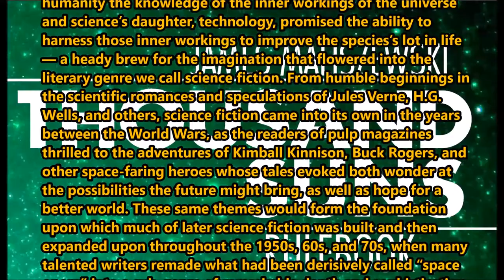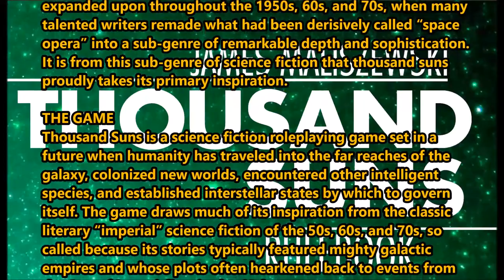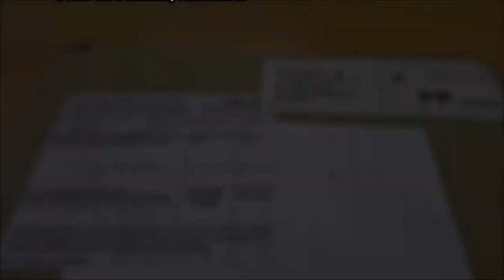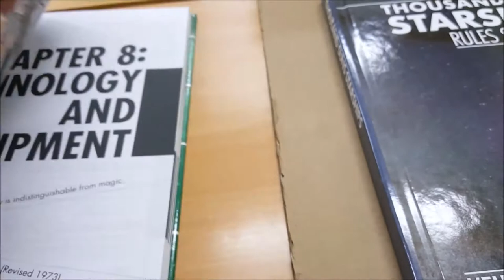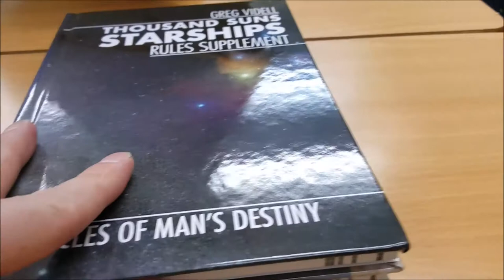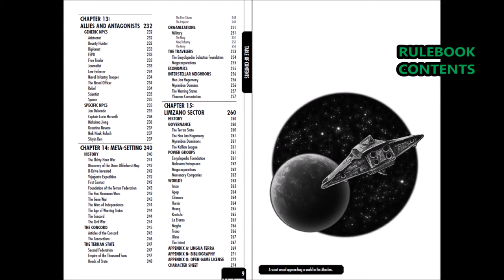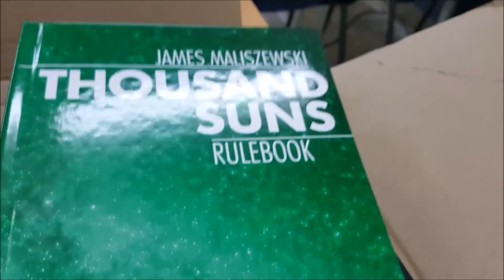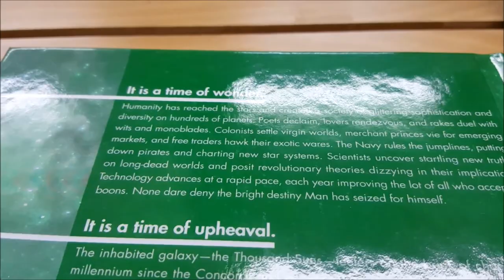Thousand Suns [Print on Demand]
An overview of a solid, but lesser known contribution to SF gaming. Taking on the old via a new take on the middle. Build your own campaign setting, build from the included meta-setting, or important a classic setting and just have fun playing~